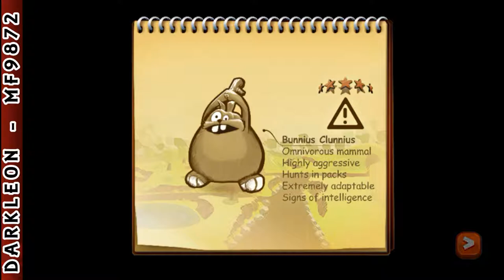Android - Bunny Maze 3D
Children will appreciate the interesting and funny game Bunny Maze 3D for Android smartphones. Before playing they learn the story of an unlucky slogger rabbit, whose crop of carrots was stolen completely. But thieves were in a hurry or they had a hole in the sack and all the carrots spilled out of the bag to the ground. And the rabbit will have to collect all the crops for one more time. He will need to run through the tangled mazes, avoid obstacles, intricate traps and meeting thieves. If the main hero encounters the fat thief rabbit the last will box his ears with his heavy bate. The white rabbit will need some time to recover. Meanwhile, the precious seconds go away forever and the time is running out. So what? The thing is that the rabbit collects carrots in a limited teem and when the time expires the result will be automatically scored. Except for the fat rabbits armed with bats the main hero can also meet moles that will impede his progress. He will also meet puddles to jump over them quickly, and if he doesn't manage to do that he will have to wade it, and it will take some time. He will also meet other obstacles…